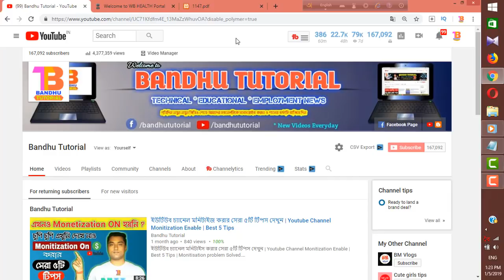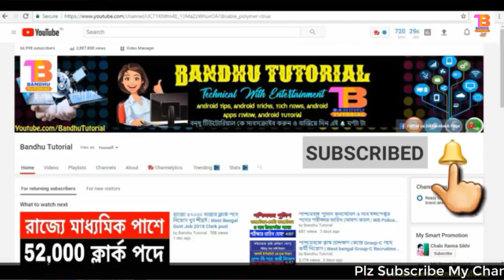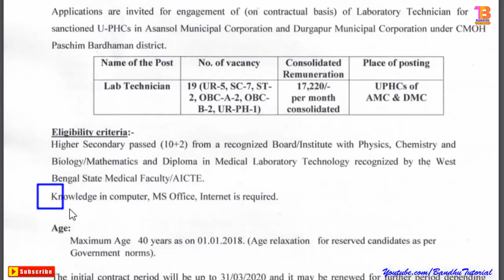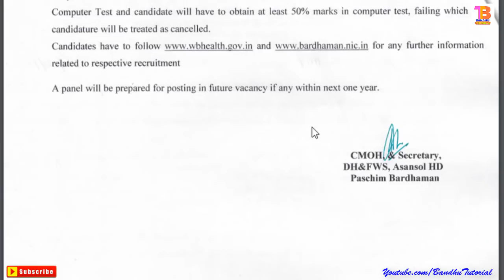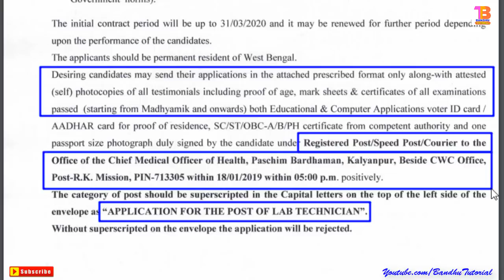স্বাস্থ্য ও পরিবার কল্যাণ বিভাগে প্রচুর কর্মী নিয়োগ | West Bengal Govt Job 2019 | Wb Health